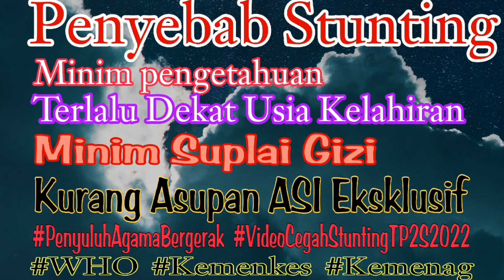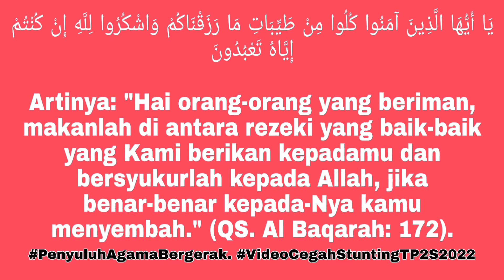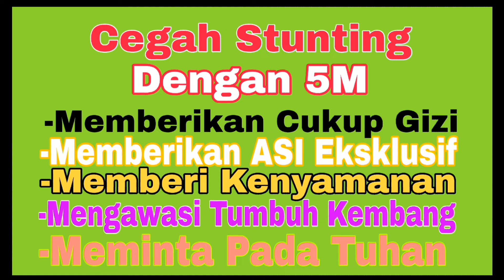Pencegahan Stunting Dalam Perspektif Islam @tp2ssetwapres683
Islam Mengajarkan untuk melahirkan generasi penerus yang kuat, Kuat Fisik, Kuat Akal, Kuat Iman supaya bisa membangun Nusa bangsa dan agama yang kuat.
generasi muda generasi penerus bangsa.